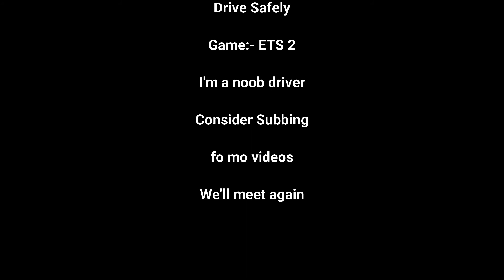The Kid LAROI - Not Sober Lyrics | ETS 2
The Kid LAROI - Not Sober (feat. Polo G and Stunna Gambino) Lyrics

1. Hennessy is said to be Larois' favorite drink of choice.
2. Laroi is referring to him never being able to say goodbye to his close friend, Juice Wrld. RIP on his sudden death :(
3. The BMW i8 is a luxury hybrid car known for its electric speed and butterfly doors. Polo showed off his in the music video for his June 2019 “Dyin Breed,”

This highlight that heavy drinking, give to some individuals the illusion of an overwhelming happiness and the feeling that all our personal problems have dissolved temporarily. Besides, although the initial simplicity of these lyrics, it further lays emphasis on the vicious cycle of alcoholism. Essentially, it depicts those individuals who take recourse to alcohol as a solution to their distress and immense emotional and mental agony that they experienced.

Artist: The Kid LAROI
Featured artists: Polo G, Stunna Gambino
Album: F*CK LOVE 3: OVER YOU (2021)
Produced by: 8th Diamond, Khaled Rohaim & Haan

Peace👻!